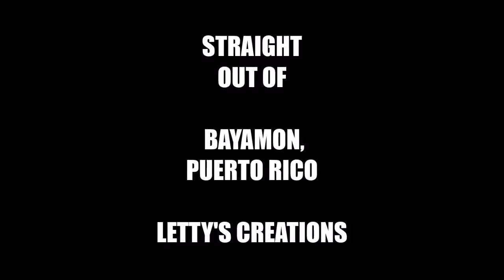STUFFED SHELLS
Scrumptious and easy to make  stuffed shells. Use ground beef or turkey and your choice of cheese.  You can make them and freeze them as part of your meal prep.

Get your copy of our new Book:
Non Opioid Alternatives for Chronic Pain and Inflammation:
Win the Battle Againts Lifestyle and Autoimmune Diseases

Living & Aging Well, founded by Breaking Bread with Mira, Inc. explores a functioal and integrative therapies for women dealing with chronic pain and inflammation, through wholesome cooking and  holistic best practices to help you navigate your health & wellness journey.

You will also find the best home chef cooking tools, tips, recipes and lifestyle hacks so you can enjoy cooking at home and impress your family and friends.

In addition to Holistic, Nutritional and Movement Coaching we offer:
Onlie & Onsite Cooking Classes, Meal Prep, Personal Chef, Cooking Demos and Food Tastings.
Services in Central Florida area, and online,.

Want to host a Cooking Class at our Kitchen in Winter Springs?
We can accommodate groups of 10 at a time.

Or,  host a private or group class online, and cook on your kitchen?
We can create a cooking class of your liking and meet over Zoom